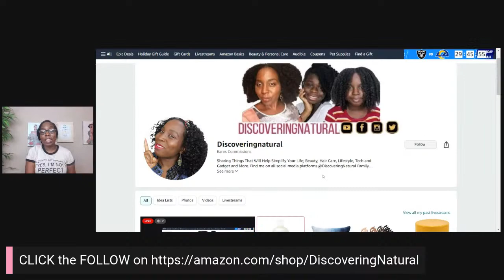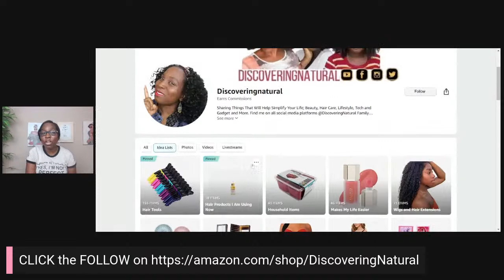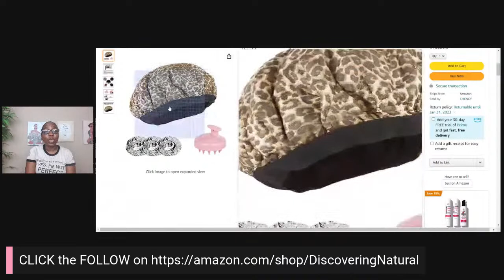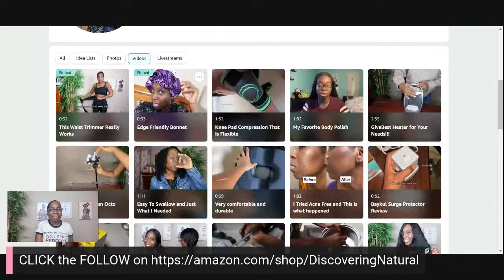What Products Do You Need For Your Hair